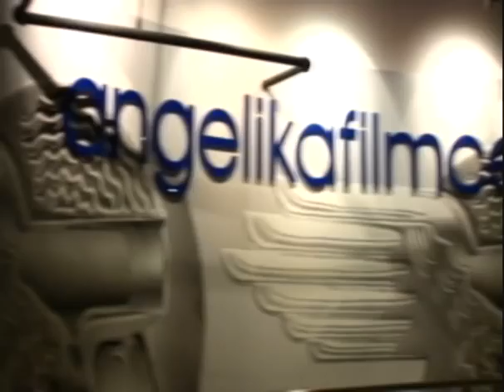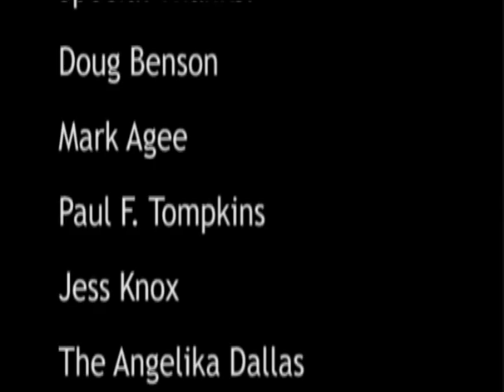The Sarah Crisman Show: Doug Benson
Fresh off his comedy tour, Doug Benson makes a pit-stop on The Sarah Crisman Show.

Make sure you check out Doug Benson in:
Super High Me
THE HIGH ROAD debuting Monday, Dec 28 on G4
The Benson Interruption @ the UCB Theater in New York
I Love Movies (podcast)